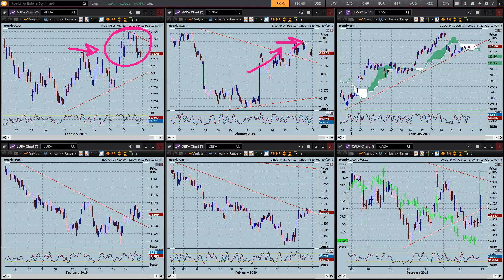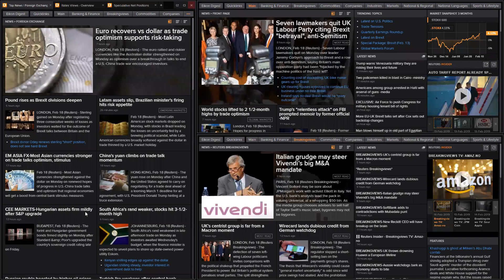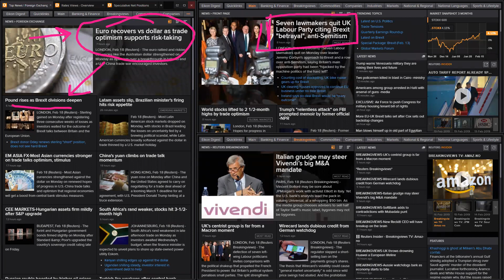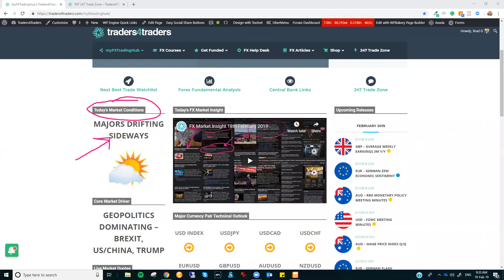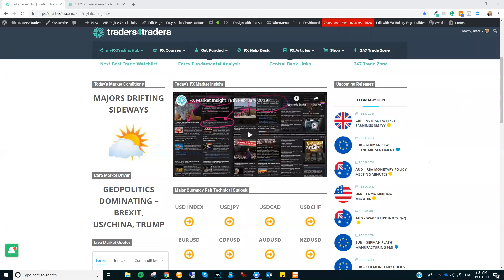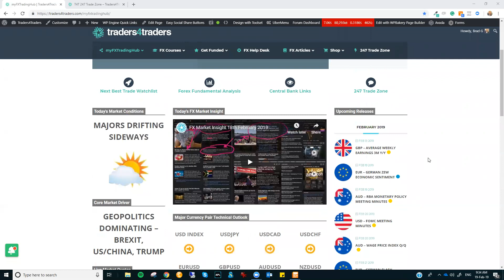FX Market Insight 19th February 2019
The majors grind sideways as expected with the US holiday. The European session is where the action is today with key UK employment data due. Get the full rundown in today's FX market Insight.